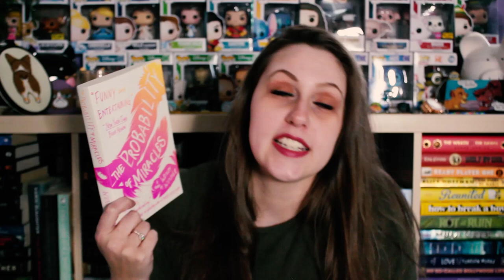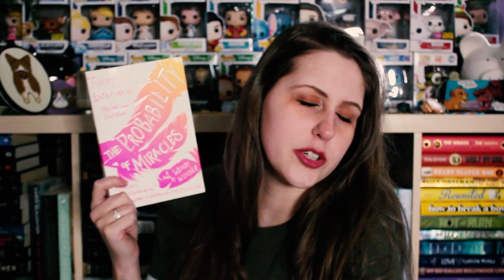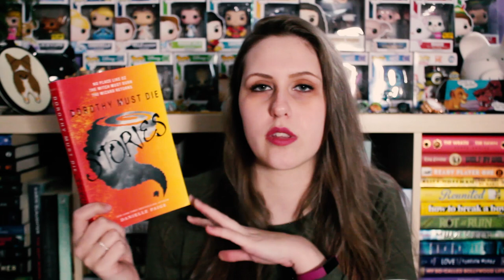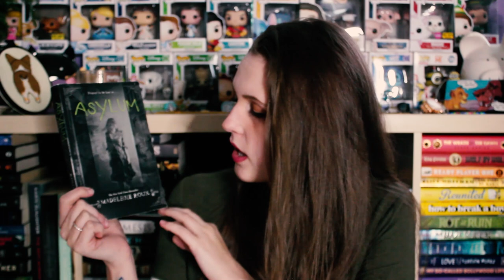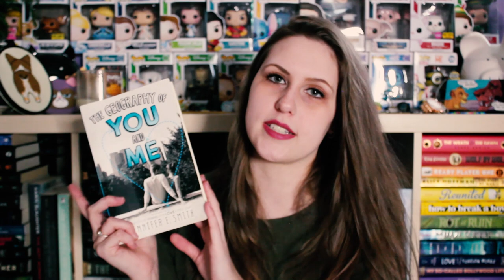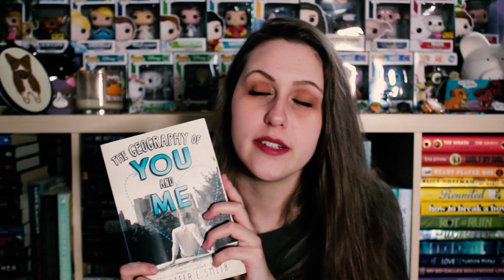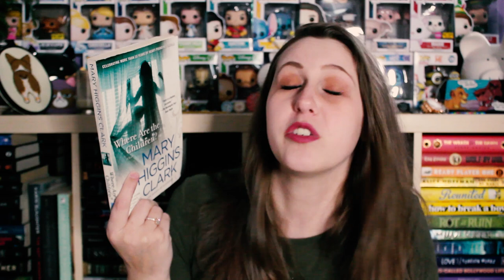AN OVERDUE BOOK HAUL | FETUS JAY FRIDAY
I've read Mistress of Evil (2/5 Stars)